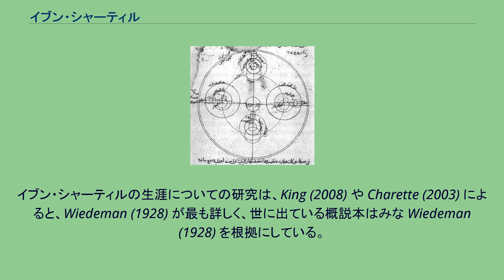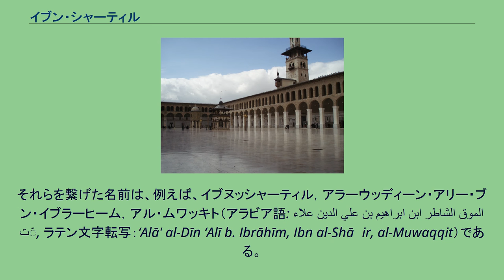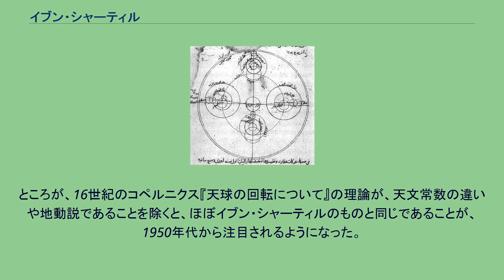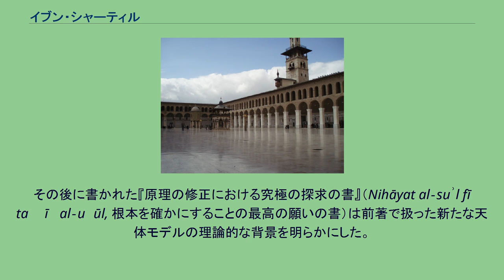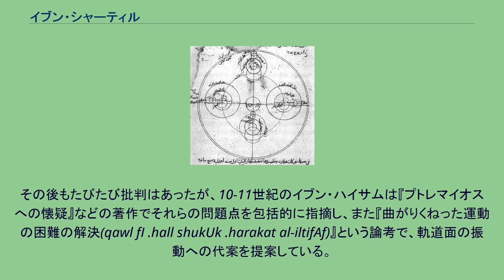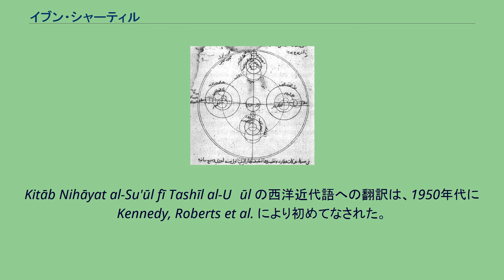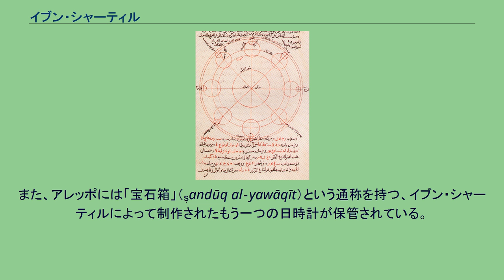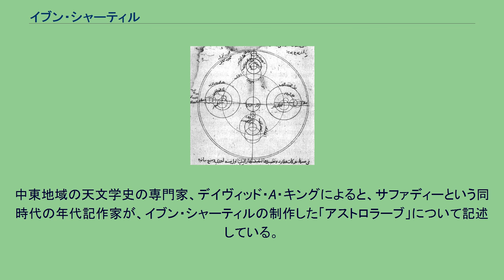イブン・シャーティル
イブン・シャーティルの惑星の運行モデル イブン・シャーティル（Ibn al-Shāṭir; 1305年頃 - 1375年頃）は、14世紀のムスリムの天文学者である。
長年ダマスクスの大モスク（ウマイヤ・モスク）のムワッキト（時守。アザーンやムアッズィンの項参照。）を務め、計時に関する著作、宇宙構造論に関する著作がある。
イブン・シャーティルの宇宙構造論は『アルマゲスト』の宇宙モデルに独創的な創見を付け加えたものであるが、天動説の一種ではある。
イブン・シャーティルの理論が16世紀のコペルニクスに影響を与えたか否か、影響を与えたとしたらどのような点においてかといった議論が、科学史研究上のトピックの一つになっている。
イブン・シャーティルの生涯についての研究は、King (2008) や Charette (2003) によると、Wiedeman (1928) が最も詳しく、世に出ている概説本はみな Wiedeman (1928) を根拠にしている。
イブン・シャーティルは、1305年前後にダマスクスで生まれ、1375年前後に同地で没した。
ヒジュラ暦704年第1ラビー月13日（西暦1304年10月13日）に生まれたとするのが多数説であるが、サファディーという同時代の年代記作家がイブン・シャーティル本人から生年月日をヒジュラ暦705年シャアバーン月15日（1306年3月1日）と聞いたと書いている。
イブン・シャーティル（イブヌッシャーティル）のナサブでもっぱら知られるが、本名はアリー、父の名はイブラーヒーム、祖父の名はムハンマド、曾祖父の名はヒマーム・アビー・ムハンマド、高祖父の名はイブラーヒーム・アンサーリーといい、アラーウッディーンの尊号、ムワッキトの職名があった。
それらを繋げた名前は、例えば、イブヌッシャーティル，アラーウッディーン・アリー・ブン・イブラーヒーム，アル・ムワッキト（アラビア語: علاء الدين علي بن ابراهيم ابن الشاطر الموقّت‎, ラテン文字転写：‘Alā' al-Dīn ‘Alī b. Ibrāhīm, Ibn al-Shāṭir, al-Muwaqqit）である。
また、クンヤとしてアブル・ハサンも知られている。
イブン・シャーティルは6歳のときに父が亡くなり、祖父に育てられたと伝わる。
祖父は孫に象牙細工を教えた。
イブン・シャーティルには象牙細工師を意味するムタッイムという尊号もある。
イブン・シャーティルは10歳の頃にエジプトのアレクサンドリアやカイロへ行き、天文学を学んだ。
ズーター (1900) は、イブン・シャーティルのエジプト遊学の動機を、アブー・アリー・ハサン・ムッラークシーが1280年ごろにカイロですぐれた天文表と観測器具を制作していたことにあったのではないかと推測する。
その後、イブン・シャーティルは、ムワッキト（al-muwaqqit）の職名が示すように、ダマスクスの大モスク（ウマイヤ・モスク）のムワッキトを務めるようになった。
同僚にシャムスッディーン・アブー・アブドゥッラー・ハリーリーがいる。
イブン・シャーティルの月の運行モデル イブン・シャーティルの著作で最も重要なのは、天体の運行の理論を扱った著作であるが、その他に計時の学（ʿilm al-mīqāt）、計時のための観測器械についても多数のキターブ（本）とリサーラ（論文）を著し、また、ズィージュ（天文表）を編纂した　。
計時の学に関する著作は、同僚のハリーリーの同分野の著作に比べると、重要性が低い。
計時のための観測器械に関する著作については、15世紀から18世紀にかけての約300年間、イスラーム圏における天体観測に関する学術の中心地であったシリア、エジプト、トルコで広く読み継がれた。
イブン・シャーティルの観測器具、特にアストロラーブは、球面天文学における標準的な問題をすべて解決しており、中世イスラーム圏の精密科学発展の到達点を示すものであるという評（『ブリタニカ百科事典』）もある。
計時のための観測器具の著作の受容とは対照的に、天文理論に関する論文は、イブン・シャーティルの没後、シリアでもエジプトでもほとんど受容されなかったようである。
ところが、16世紀のコペルニクス『天球の回転について』の理論が、天文常数の違いや地動説であることを除くと、ほぼイブン・シャーティルのものと同じであることが、1950年代から注目されるよ...